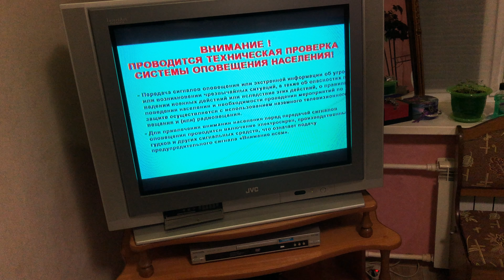СТРАННОЕ ОПОВЕЩЕНИЕ ПО ВСЕМ КАНАЛАМ ЗОМБОЯЩИКА В ТРИ ЧАСА НОЧИ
Работает телевизор в фоновом режими и вдруг включается такое оповещение...Проводится техническая проверка оповещения населения.